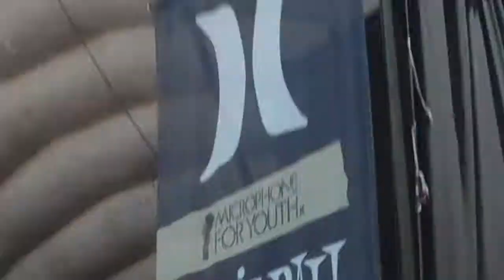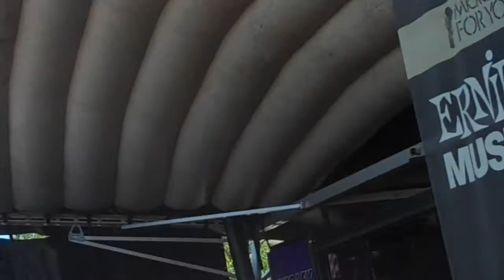Warped Tour 2009 Escape The Fate - Aug. 4th, Kansas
escape the fate doing their first two songs of the set... the flood and no sympathy for the dead :) warped tour 2009 - bonner springs kansas. my escape the fate videos i got aren't as good.. most of the time i was usually my camera as extra eyes. cause i couldn't see with my own most of this :(